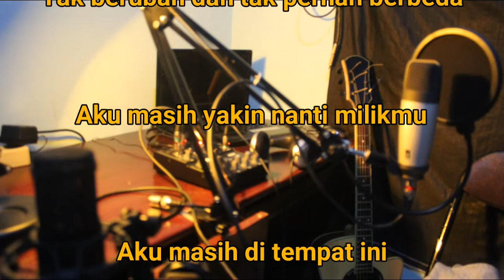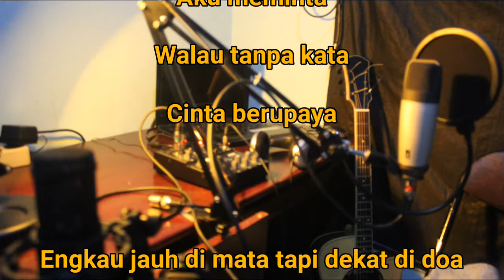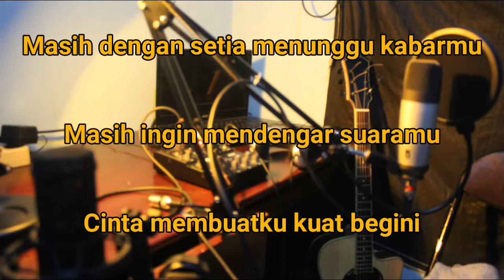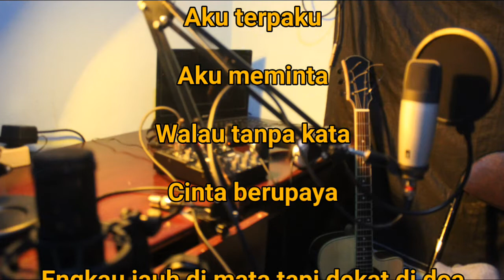Karaoke Tanpa Batas Waktu - Ade Govinda ft. Fadly (Karaoke Akustik + Lirik)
Halloo guys, selamat menikmati Musik karaoke Versi kami yaaa,
kalo ada yang mau make instrumen ini buat cover lagu sendiri atau buat apapun, silahkan, monggoh, yang penting Subscribe,Like dan komen yaaa, dan cantumin link Video ini/cantumin channel E-Project Music di konten kalian yaa, terimakasih.
enjooy!
Song  : Ade Govinda ft. Fadly - Tanpa Batas waktu
Nada Dasar : D
Salam kenal dari kita E -Project Music, semoga kalian terhibur dengan video-video kita, kita terus belajar untuk lebih baik lagi di tiap-tiap video yang kami buat, terimakasih selalu menonton dan mendukung kita, tinggalkan saran/kritik kalian dikolom komentar, dan Jangan lupa Like & SUBSCRIBE yaaa